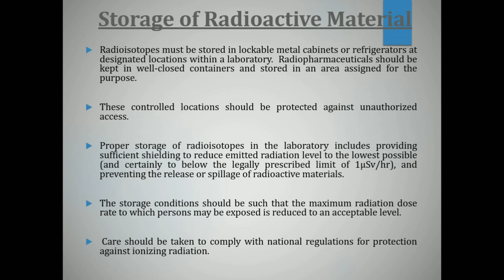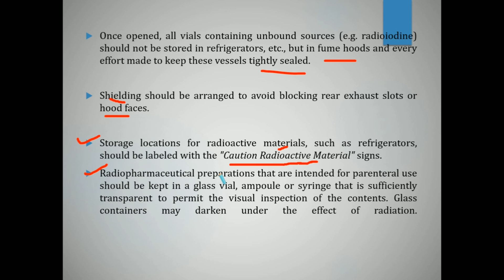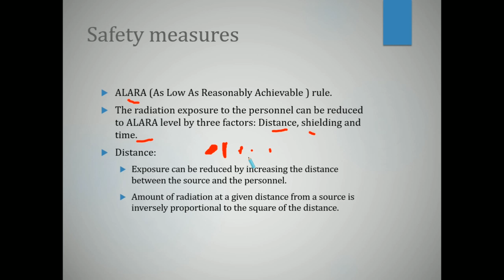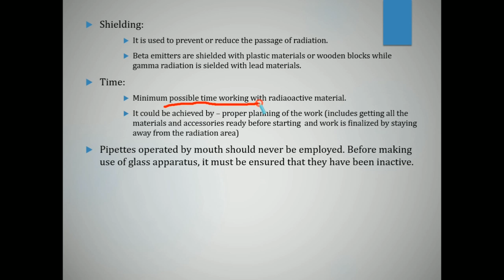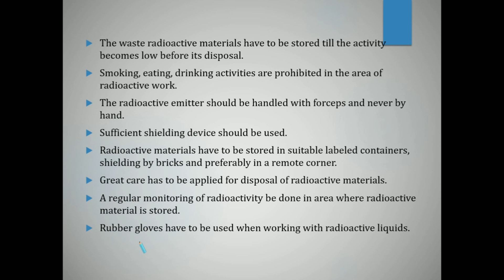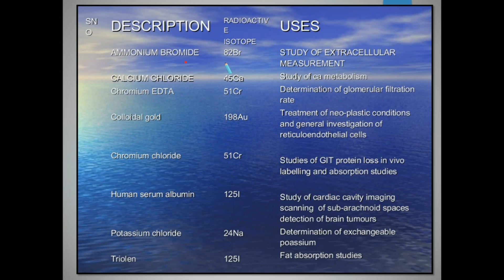What is Radiopharmaceuticals || Inorganic chemistry || B pharm 1st sem || complete lecture in Hindi